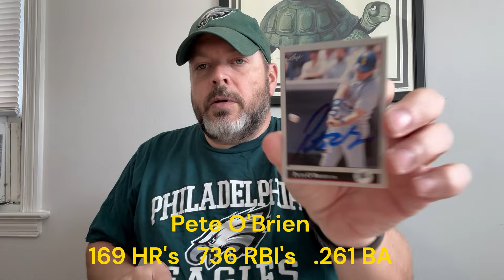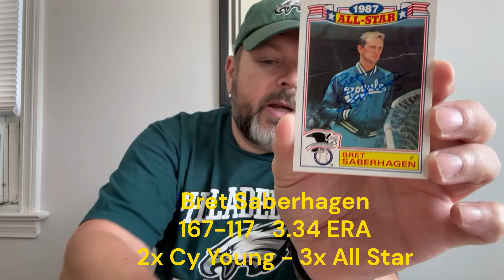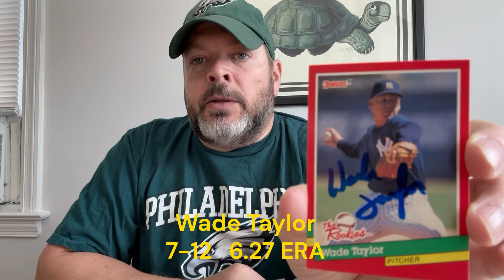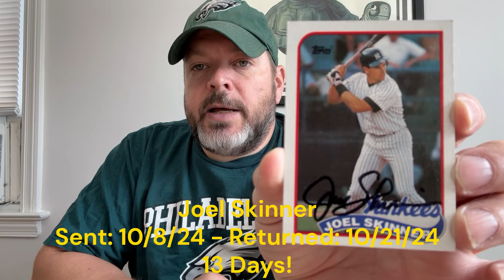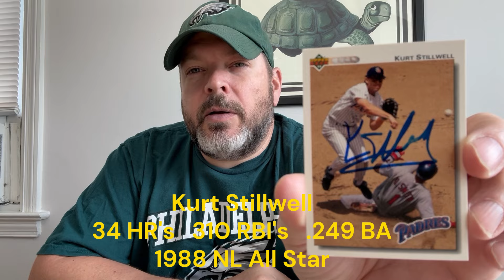The Hot Corner - TTM Episode 207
Last Weeks returns on the Hot Corner
Including a 1985 World Series Champion, a 2x Cy Young Award Winner and a 1988 NL All Star that took almost 2 years.  A couple insert cards, some Donruss the Rookies cards.